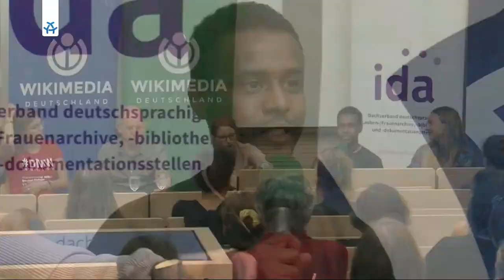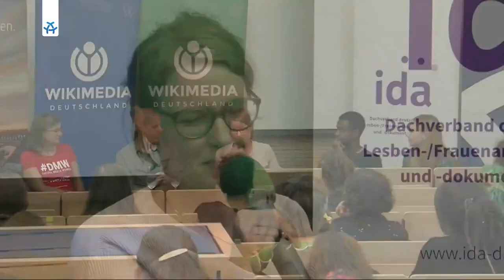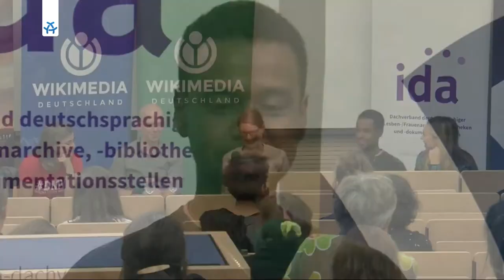Wikimedia Salon - Das ABC des Freien Wissens - S=Sprachgewalt. Frauen im Netz.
Der Wikimedia-Salon "ABC des Freien Wissens" war diesmal bei der Feministischen Sommeruni 2018 zu Gast. Thema des Abends war Sprachgewalt und gewaltvolle Sprache im Netz.

Gäste:

Anke Domscheit-Berg, Bundestagsabgeordnete und Netzaktivistin

Tarik Tesfu, Video-Macher, Feminist und Aktivist

Christina Dinar, Projektleitung debate//de:hate, Amadeu Antonio Stiftung

Anatol Stefanowitsch, Sprachwissenschaftler, Autor "Eine Frage der Moral: Warum wir politisch korrekte Sprache brauchen."

Moderation:
Stefanie Lohaus, Publizistin, Mitbegründerin Missy Magazine

Es gab einmal die Utopie, der digitale Raum ermögliche eine demokratischere und gerechtere Gesellschaft. Heute ist die Hoffnung verflogen, die Offenheit im Netz schaffe eine gleichmäßigere Verteilung der Sprachgewalt und damit der gesellschaftlichen Gestaltungsmacht aller Menschen.

Die Möglichkeit zur freien Partizipation und Wortmeldung im Netz ermöglicht kollaborative Wissensprojekte wie Wikipedia, bringt aber auch Exzesse sprachlicher Gewalt zutage, die eine echte Gefahr für die Meinungsfreiheit und Vielfalt im Netz bedeuten. Auch im Internet gilt: Sprache ist Macht, und die Frage “Wer spricht?” bleibt als uralter Topos auch im Informationszeitalter die zentrale Frage gesellschaftlicher Machtorganisation.

Klar ist: Das Netz spiegelt weitgehend die Herrschafts- und Machtstrukturen der analogen Welt wieder. Der Umgang mit ihnen erfordert jedoch medienspezifische Strategien, die sich gerade erst entwickeln. Was brauchen wir, um die einstige Vision von mehr Teilhabe, Gerechtigkeit und Repräsentation aller Menschen im Netz zu verwirklichen?